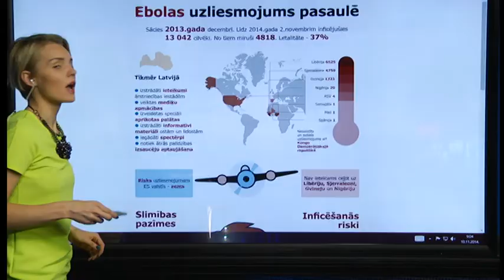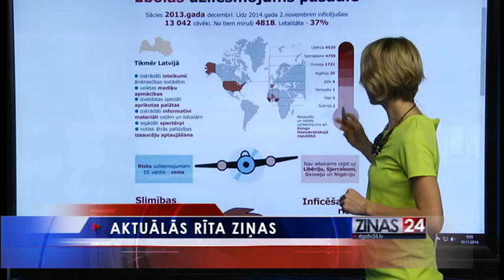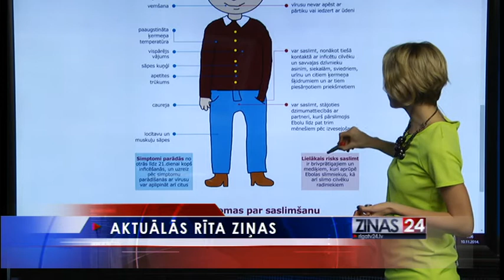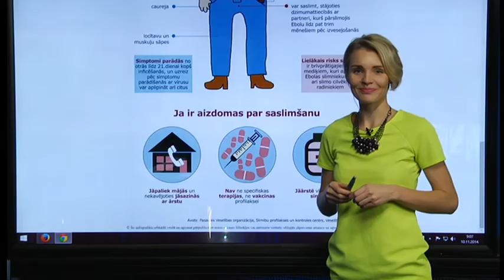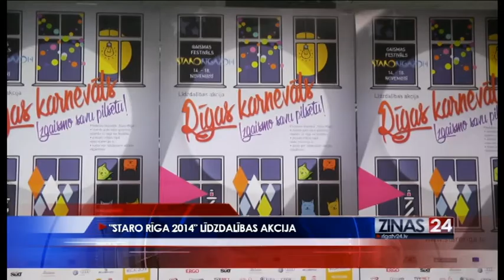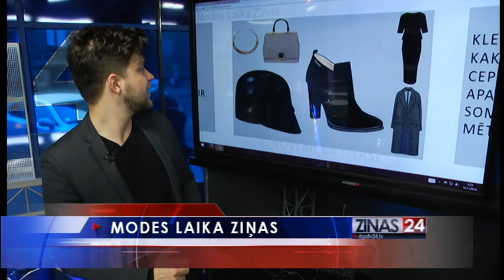Brokastu ziņas: 10.novembris, 1.daļa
10.novembra raidījums

Brokastu ziņas skaties katru darba dienas rītu plkst.9:00 RīgaTV 24 ēterā - bezmaksas virszemes TV apraidē, Lattelecom TV 118.kanālā, kā arī interneta tiešraidē: rigatv24.lv